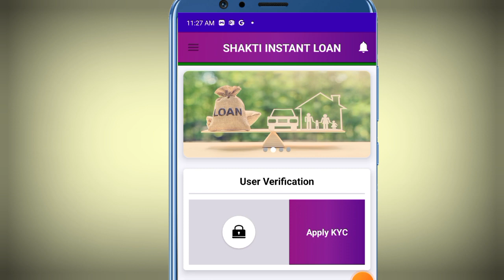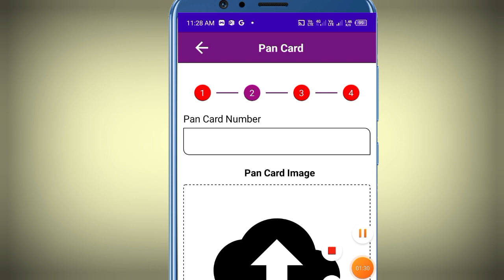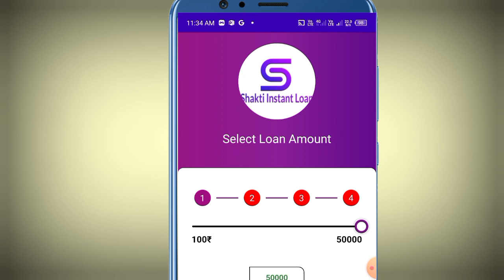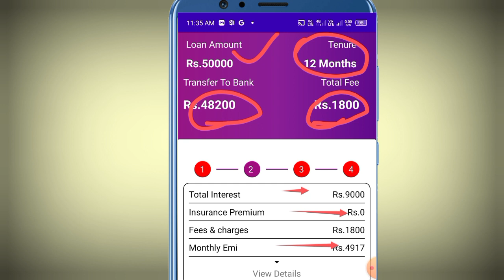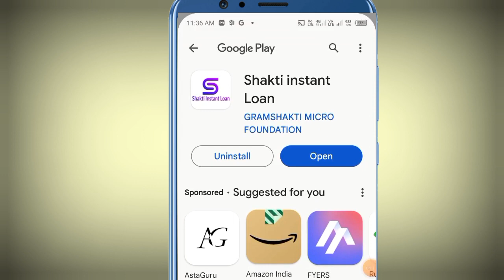₹,6000 personal loan fast approval without income proof no insurance live apply real ya fake full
important notice.

Instagram.com/shelendra8795